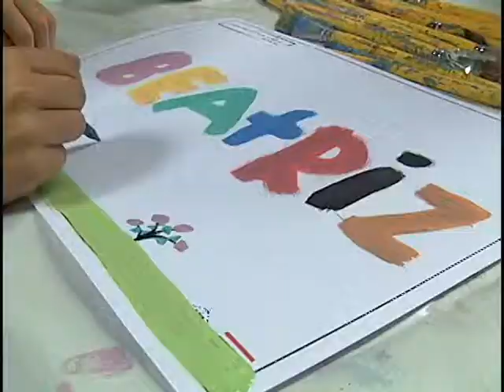Edição Local 28/10/13 - Rota do Lazer